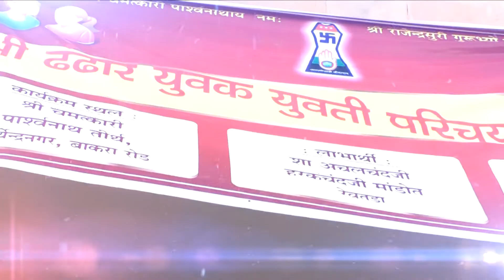Hubli sangh|| Parmar Studio